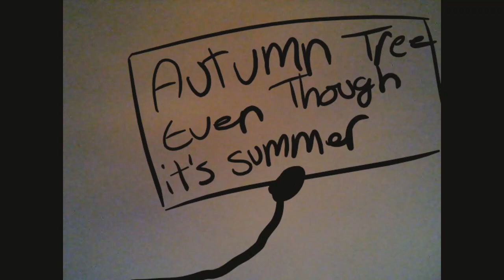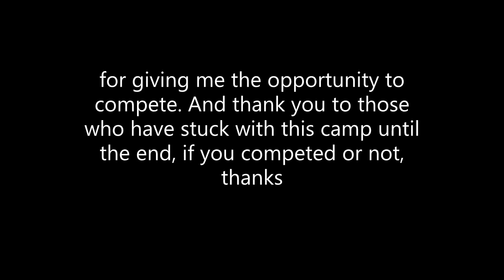Camp NET challenge 5 - The FINALE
i would like to thank everyone part of the Camp-NET community and being just awesome. If you competed or not, thank you. If you hosted, thank you. If you just stumbled here on aceedent but stayed, thank you. And a very special thanks to Lowtie for creating this camp.

Music Used
Vs Meta Knight - Kirby's Epic Yarn OST
When Can I See You Again - Owl City